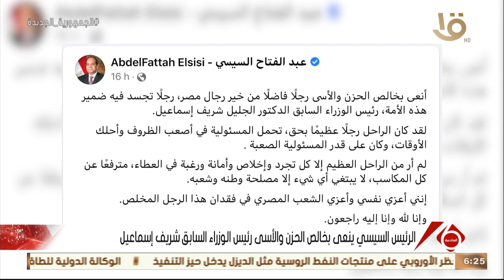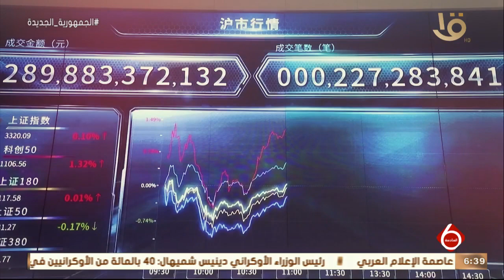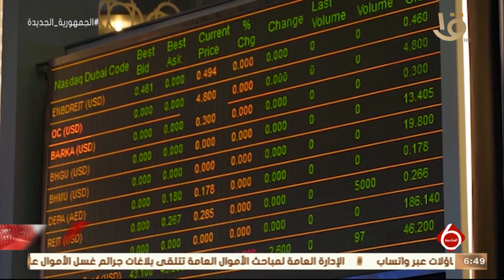نشرة السادسة | أهم الأخبار السياسية والاقتصادية محليا وعالميا.. 5-2-2023